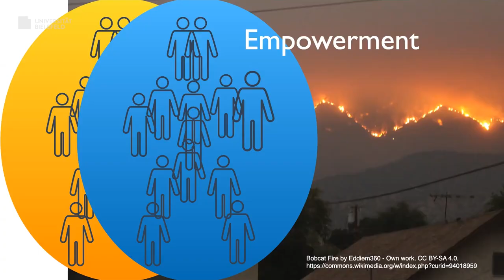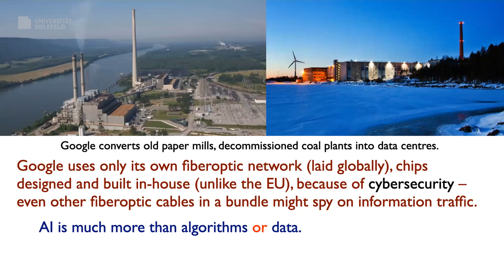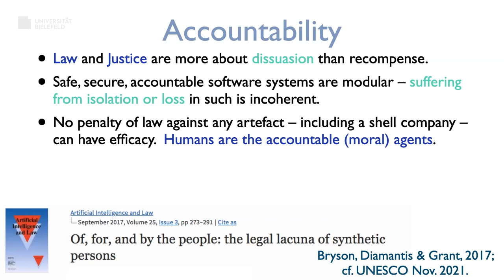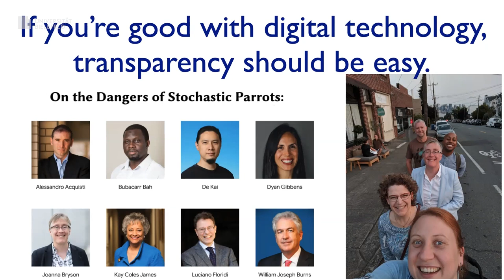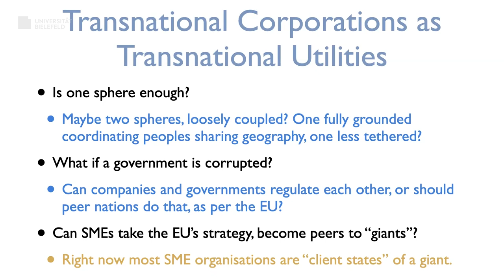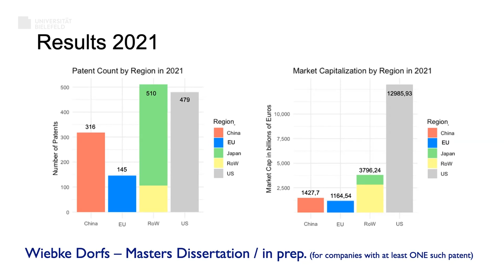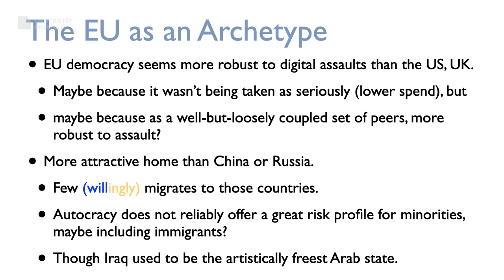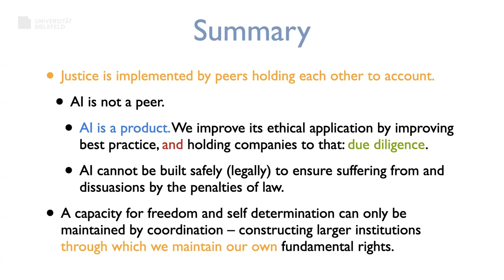Joanna Bryson: Principle Agents of AI—With Whom Do We CoCreate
Be it smart homes, music and video streaming, navigation, or facial recognition, there are so many ways in which artificial intelligence (AI) impacts on everyday life. But how transparent are AI systems, and what controls are there over the companies that manufacture them? This is what Professor Dr Joanna Bryson from the Hertie School in Berlin is addressing in this lecture. The expert on ethics and technology provided insights into her research on this topic on 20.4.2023 in a hybrid lecture via Zoom and in person in the CITEC building at Bielefeld University.
The lecture is part of the series ‘Co-Constructing Intelligence’, an event organized by Bielefeld University, the University of Bremen, and the Paderborn University.

Lecture series emerged from research initiative
Bielefeld University, the University of Bremen, and Paderborn University are cooperating on the lecture series. Philipp Cimiano is organizing the new lecture series with several academics including Bielefeld computer scientist Professor Dr-Ing. Britta Wrede, Bremen computer scientist Professor Dr Michael Beetz, and Paderborn linguist Professor Dr Katharina Rohlfing. The lecture series is an event organized by the joint research initiative of the three universities. The collaboration applies the principle of co-construction to adapt the understanding and abilities of robots to those of humans. The researchers are thus working on developing a basis for flexible and meaningful interaction between robots and humans in everyday life.